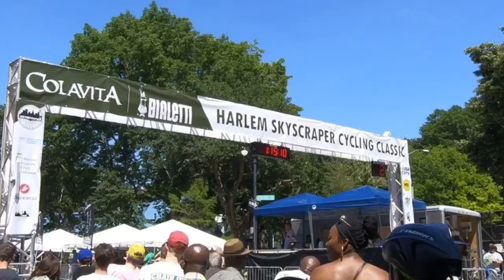Harlem Skyscraper Cycling Classic 2018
Shot and edited with a GoPro and the Quik app, here is footage I took at this year’s Harlem Skyscraper Cycling Classic, of the women’s and men’s pro/1/2 fields. This was my first time at this fantastic event, which is one of the most challenging and entertaining bicycle races in the country.

The women’s field was taken by storm in a podium sweep by ISCorp Pro Cycling, and won by Samantha Schneider.

The men’s field was won by Justin Williams. The clear crowd favorite and super classy guy, each time Justin made a move to gain position in the field the crowd reacted with wild applause. It was truly remarkable, topped only by the way he graciously reciprocated the love back to his fans and the Harlem community. Justin stuck around long after the conclusion of the race and podium ceremony, shaking countless hands, and posing for pictures with admiring individuals, young and old alike.

It was a great conclusion to a beautiful day of racing. I regret that I did not capture the final sprint finish in the men’s main event, nor did I adequately document just how incredible the whole event was. Not just the bicycle racing, which was on a whole other level than what I’ve grown to love, but the sheer beauty of the bicycle community that showed up to be apart of it, was something very special.

The brave and skilled riders, shoulder to shoulder on one side of the barriers, were matched by a community that stood shoulder to shoulder on the other side. That afternoon things felt in perfect harmony and I am so looking forward to joining the fun next year—perhaps on the other side of the barriers!